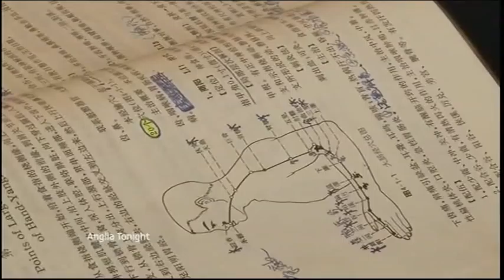Anglia News Queen Visit animal health trust & Napoleon hit by car & China Links + Pool Film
ITV Anglia News 29th10th09

Newmarket Royal Queen Visit to the animal health trust.

Animals hit by car and Napoleon.

Suffolk race Horse Threats.

Essex China Links boast triad.

Norwich Free Health Checks.

Suffolk Broomhill out door pool pictures Ipswich.